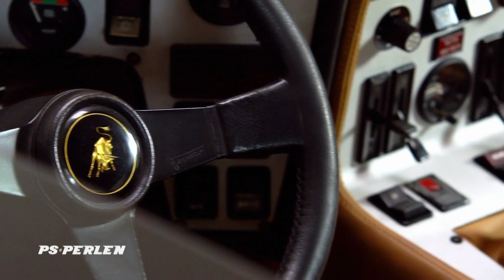Feuerprobe für 82 Jahre alten Fiat 500: Hat Tanja alles repariert? | PS Perlen | Kabel Eins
Tanja hat einen besonderen Wagen in der Werkstatt. Einen Fiat 500 aus dem Jahr 1938. Nun macht sie die Probefahrt. Hat sie alles reparieren können?

Laute Autos, Werkzeug und jede Menge Motoröl! Eigentlich ein von Männern dominiertes Berufsfeld. Dass es aber auch Frauen ordentlich qualmen lassen können, beweisen die "PS Perlen": Ob Fahrzeugsattlerin, Tuning-Expertin oder Kfz-Meisterin - die Damen lieben ihre Jobs und alle verbindet eine große PS-Leidenschaft. Außerdem überzeugen sie durch Kompetenz, Charme und flotte Sprüche und stehen dem vermeintlich stärkeren Geschlecht in nichts nach.

PS PERLEN – MAKE-UP & MOTORÖL: Die neue Doku-Reihe ab 15. November immer sonntags, um 20:15 Uhr bei Kabel Eins